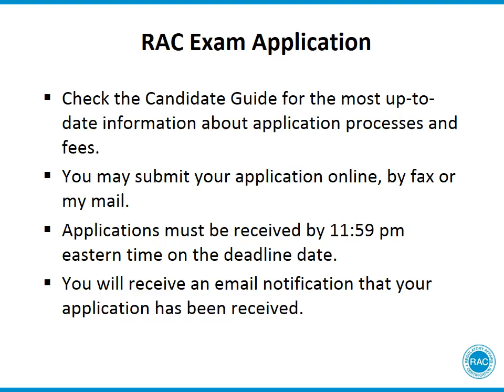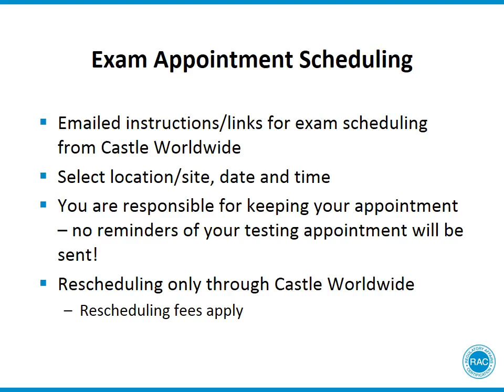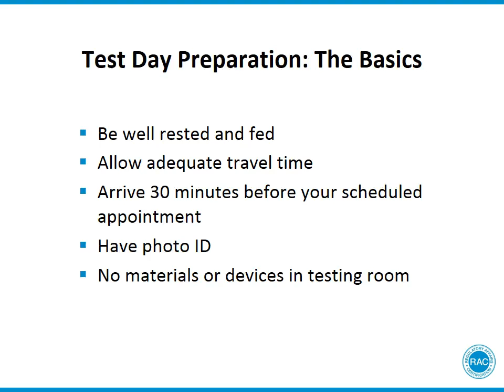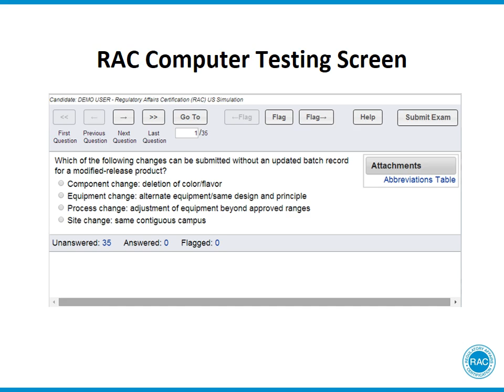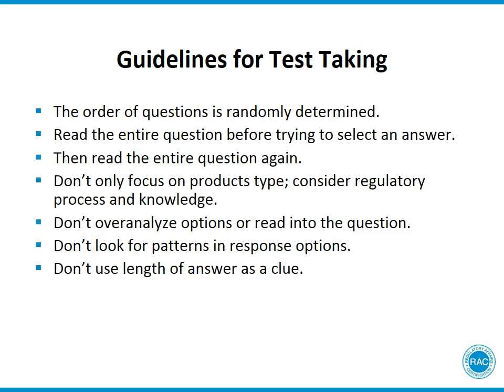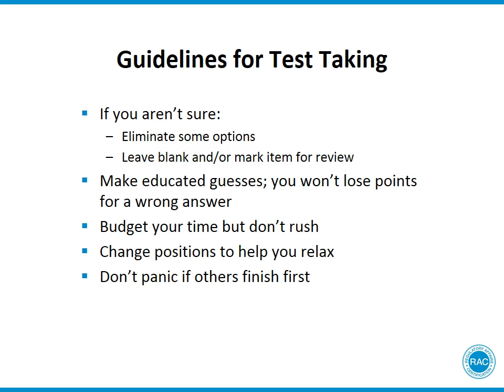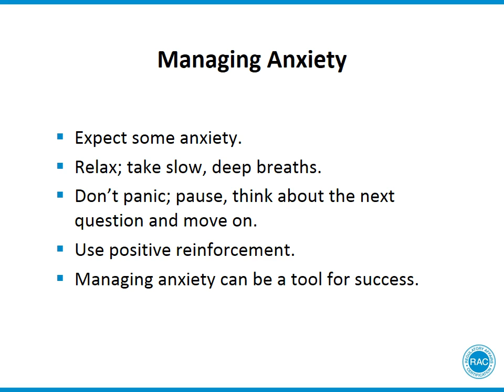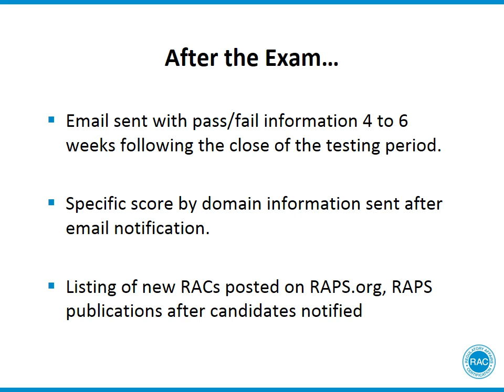Preparing for the RAC Examination: Taking the RAC Exam (Part 3)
Part 3 of 3 of a RAPS Webcast on preparing for the RAC examination.